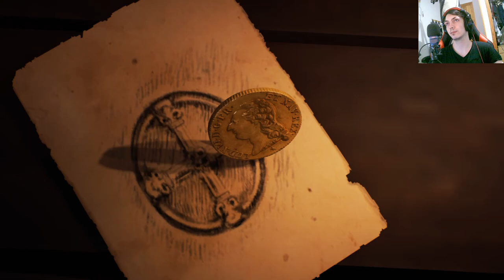Assassins Creed Unity: Capítulo - DLC Reyes Muertos: La Aventura Comienza 🗼💀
En este emocionante capítulo de la serie Assassins Creed Unity, nos adentramos en el DLC Reyes Muertos para comenzar una nueva aventura llena de misterio y peligros. Acompáñanos en esta emocionante aventura mientras exploramos nuevas áreas de París y luchamos contra nuestros enemigos. No te pierdas este episodio lleno de giros inesperados y momentos emocionantes que te mantendrán pegado a tu asiento. 🎮🇫🇷